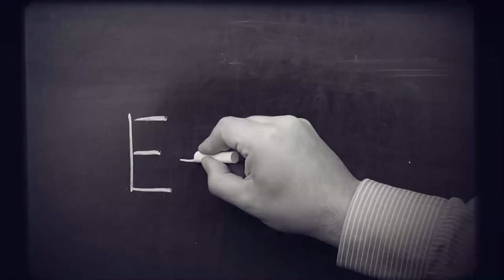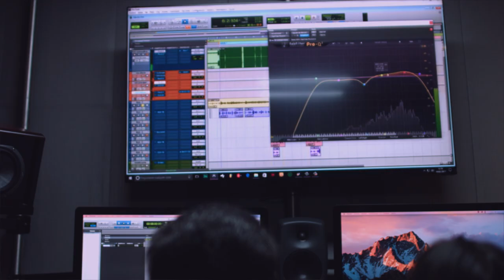Somos Diferentes, Somos Poli